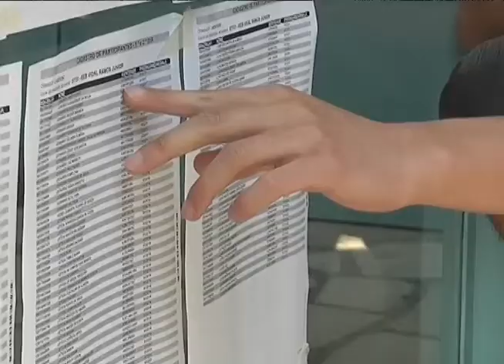Lages - Inscrições para o Sisu